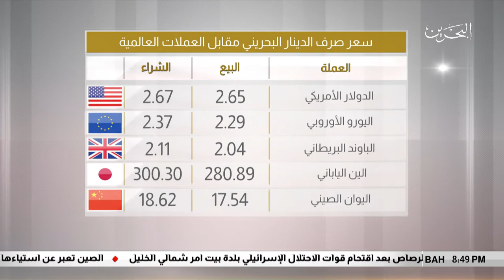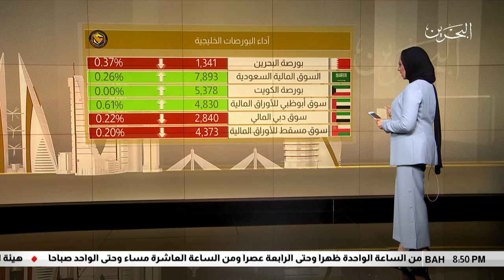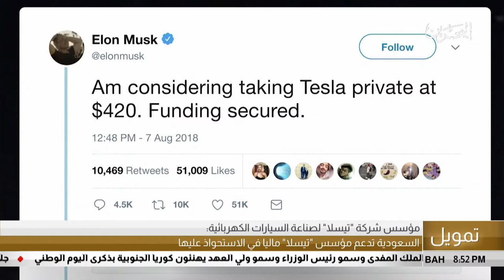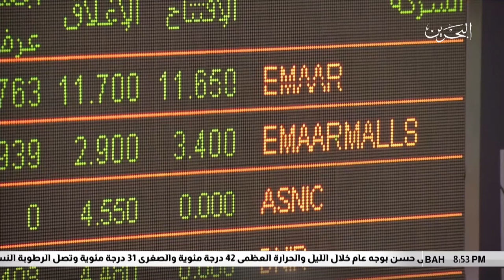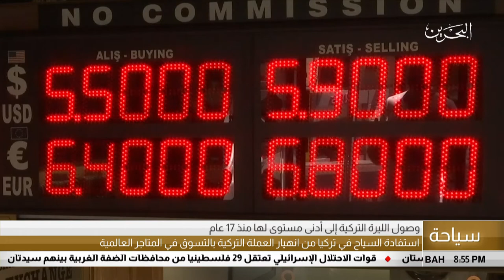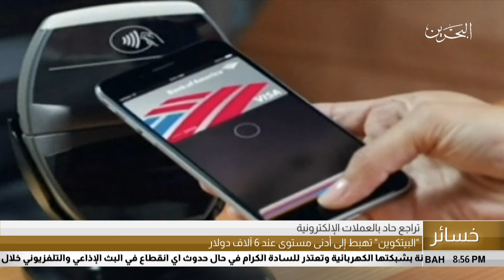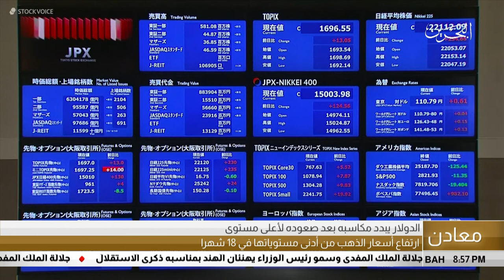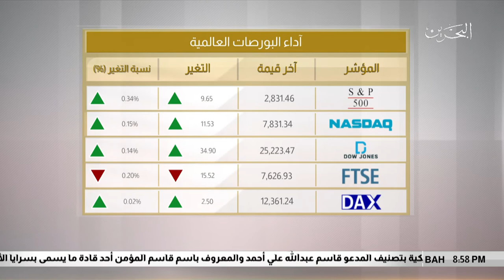البحرين مركز الأخبار : النشرة الإقتصادية 14-08-2018